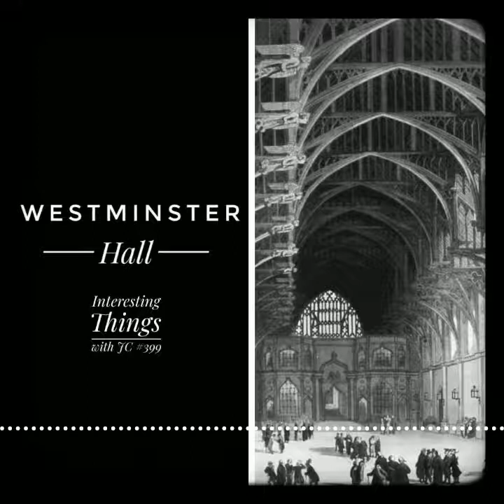399: "Westminster Hall"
Interesting Things with JC #399: "Westminster Hall" has a central role in British history; this, along with its enormous size and magnificent roof, is what makes it such an incredible structure.

The Hall was the birthplace of the British state's key institutions, including Parliament, the courts, and various government agencies.